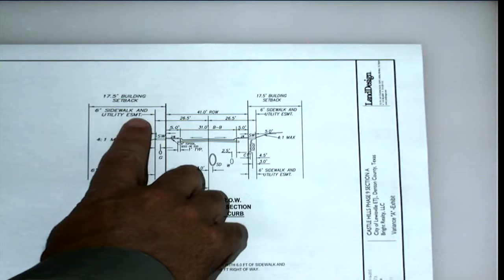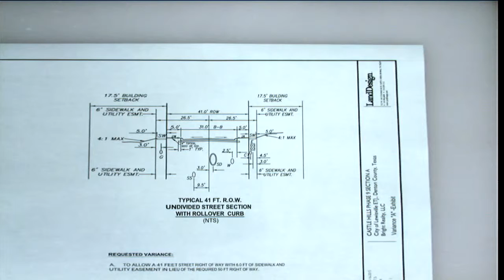2015-08-18 (Planning and Zoning)